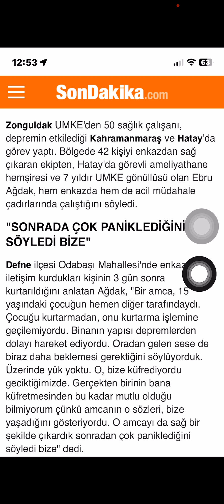Ervahı ÂliyeninElmas gibi cevherleri Ervahı SafileninKömür gibi maddelerinden tasaffi eder ayrılır 1